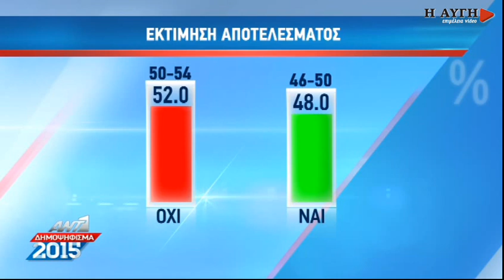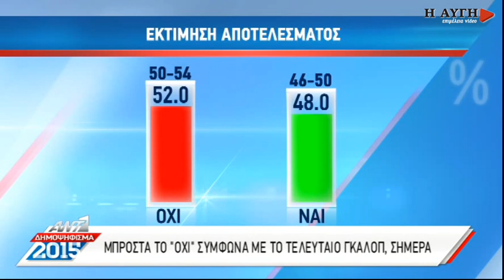Αποτέλεσμα Metron Analysis